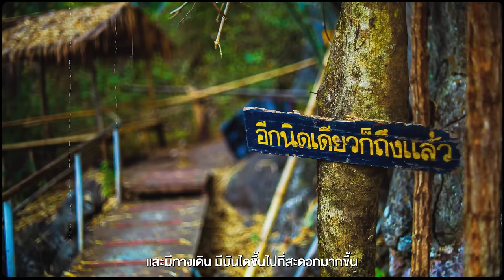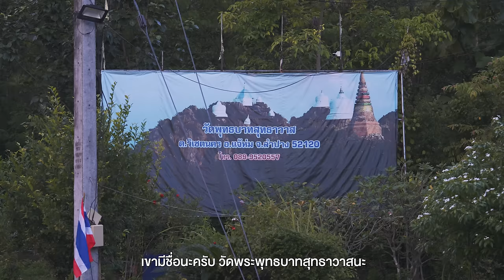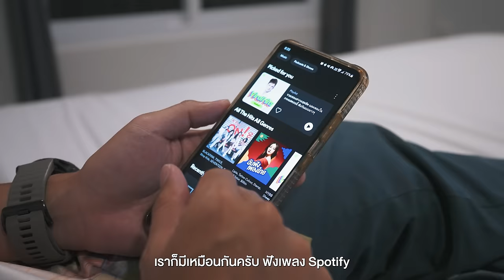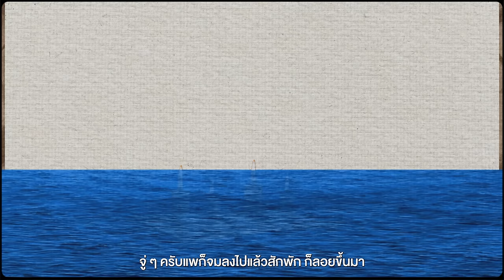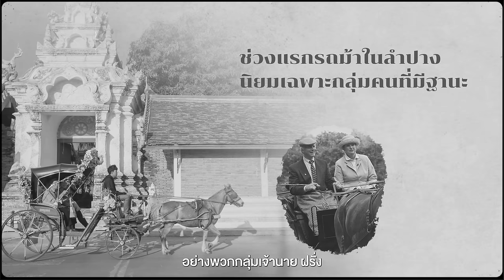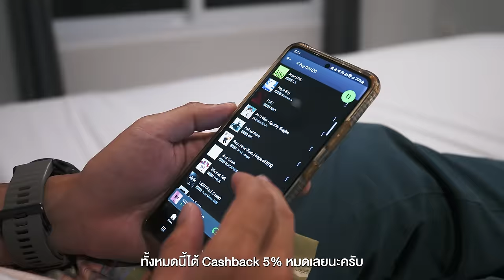ลำปาง​ แบบ​ Road Trip​ ทั้ง​ Unseen และ​ ในเมือง​ | VLOG​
• ลำปางเป็นจังหวัดที่มีที่น่าสนใจ
เยอะมากแต่หลายๆคนอาจจะแค่
ขับรถผ่านไปหรือไปเที่ยวเชียงใหม่
โดยไม่ได้แวะลำปางเลยแต่จริงๆแล้ว
ที่นี่มาเที่ยวง่ายมีเอกลักษณ์เป็นของ
ตัวเองทั้งที่เที่ยวที่เป็น Unseen และ
ที่เที่ยวธรรมชาติรวมถึงไปทำกิจกรรม
ที่เรียกได้ว่าเป็นเบสิคแต่กลับสนุก
และเพลิน ไม่น่าเชื่อและทั้งหมดนี้
คือจังหวัดลำปาง

ใครสนใจ
บัตรบีเฟิสต์ สมาร์ท แรบบิท ไลน์ เพย์
สมัครได้ที่ธนาคารกรุงเทพ และ
สมัคร บัตรบีเฟิสต์ ดิจิทัล แรบบิท ไลน์ เพย์
ผ่านโมบาย แบงก์กิ้ง

เปิดโหมดเที่ยวได้สนุก แล้วคุ้มไม่หยุด
ฟรีค่าธรรมเนียมปีแรก 300 บาท
รับ Cash back 5% สูงสุด 200 บาทต่อเดือน กับร้านที่ร่วมรายการ 5 ต.ค.65 - 31 ธ.ค.65

รายละเอียดเพิ่มเติม คลิก
0:00 เปิดรายการ
2:06 วัดพระธาตุดอยพระฌาน
7:03 วัดพระพุทธบาทสุทธาวาส
10:18 Tree Tara Hotel
11:52 แนะนำที่เที่ยวน่าสนใจ
13:43 Mixirista Lampang
14:33 นั่งรถม้าชมเมืองลำปาง
19:12 สรุปทริป+ปิดรายการ
Credit
Producer : Patt
Creative : Jub
Edit : inumsqr
Motion graphic : Oat , Toey
Video :  Goft , Bas
Script writer : Earth
Graphic : Beau
Camera Gear
- Sony A7s3
- Sony A74
Background Music

BalloonPlanet - Silver Lining.mp3
Marshall Usinger - Just Between Us.mp3
idokay - Taiyaki.mp3
Cristof Walters - Captivated.mp3
Mark Grundhoefer - Morgan.mp3
Tiko Tiko - Against All Odds.mp3
David Morton - What Weve Built.mp3
Cristof Walters - Looking for You.mp3
Sand Diver - Something That I Used to Be.mp3
EFGR - Sunbeam.mp3
Tiko Tiko - All in Forever.mp3
Daniel Robinson - Get Ready.mp3
Richard Farrell - Open Our Hearts - Instrumental Version.mp3
Sunriver - Honey - No Lead Vocals.mp3